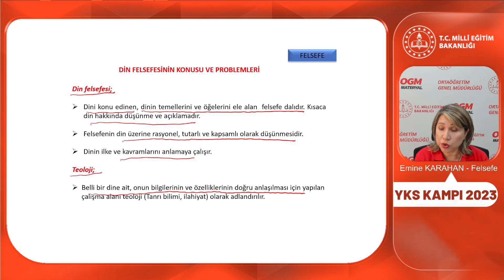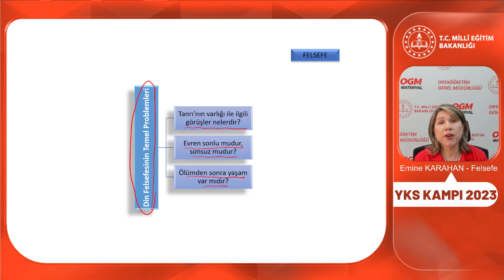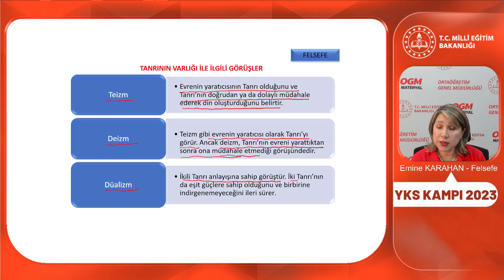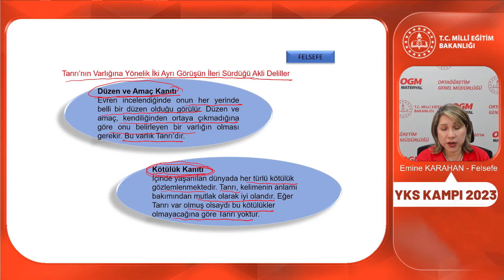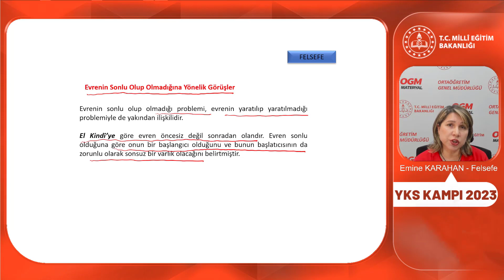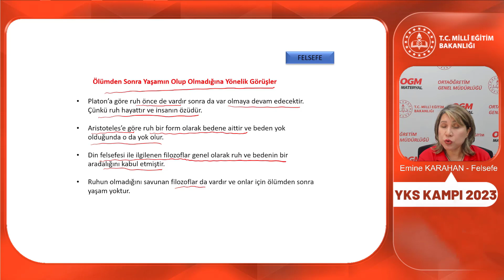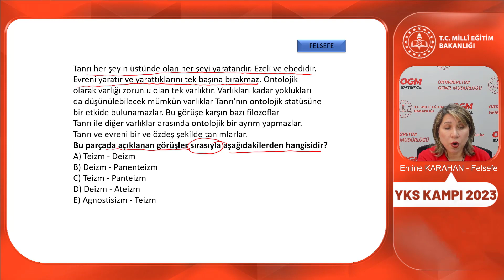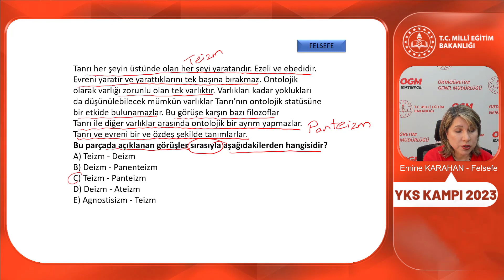2023 YKS Kampı Felsefe-7 (TYT) (Din Felsefesi)